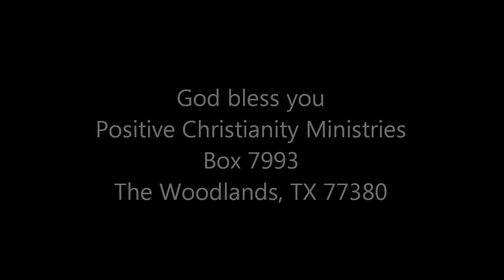Happy Heart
Thursday, March 15, 2012 Christopher Ian Chenoweth